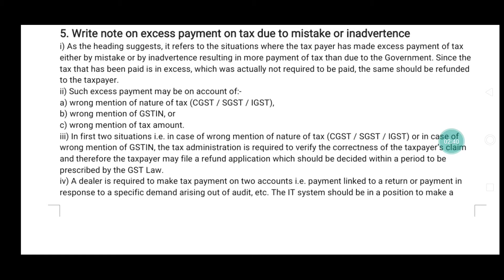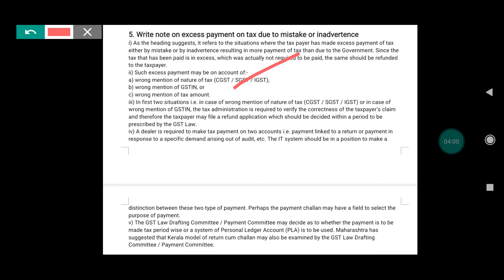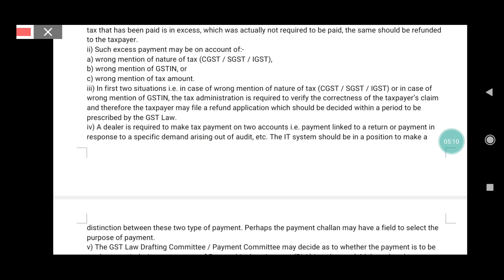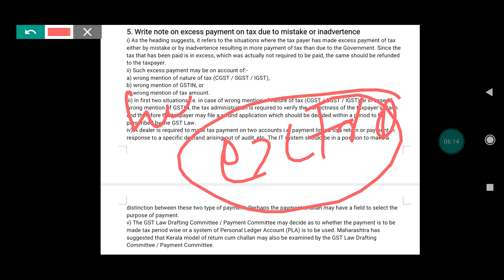Excess payment on tax due to mistake#GST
Here I explained excess payment of tax due to mistake